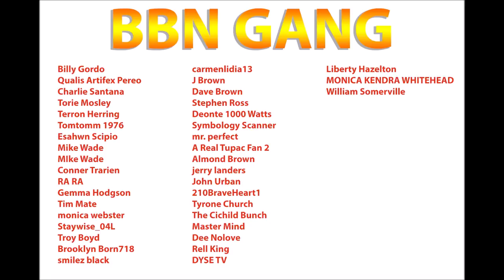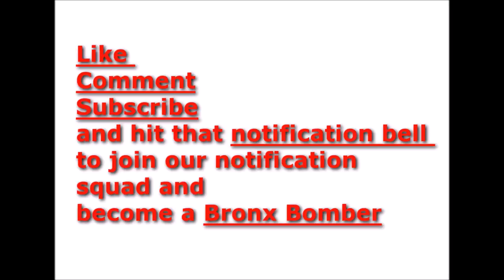Lil Wayne releases after FEDS search plane and find contraband